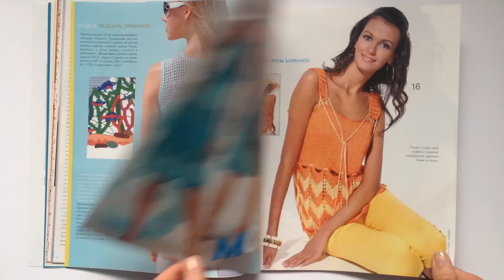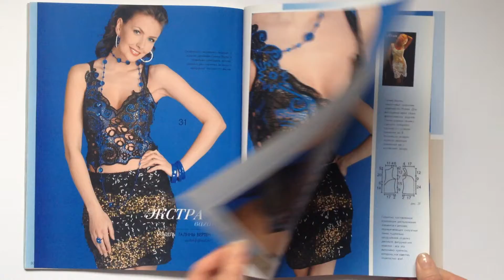Journal MOD #534 Crochet magazine Review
Crochet Patterns Magazine "Journal MOD" #534
In this issue patterns for shawls, dresses, free form jackets
 All patterns has description with international symbol schemes.